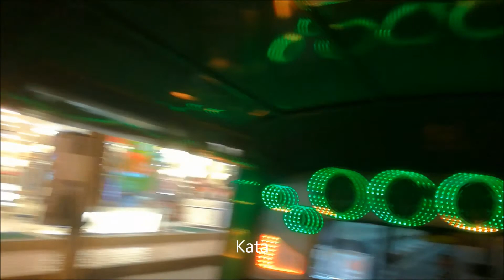Filmato Phuket 2018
solo video senza foto e musica di Phuket fuori stagione 2018